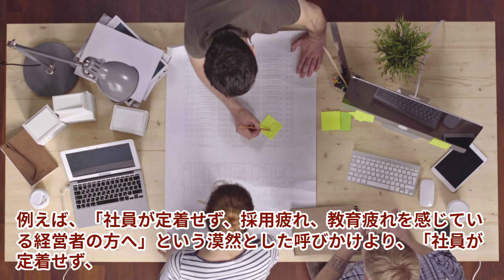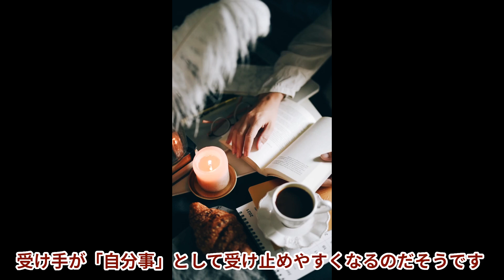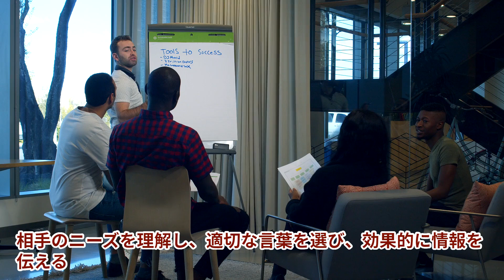【本の解説】 賢い人のとにかく伝わる説明100式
詳細はこちらで

あなたの説明、本当に伝わっていますか？ビジネスも人間関係も、すべては「説明力」で決まる。本書は、大手企業で活躍し、100人以上の中国人部下を育成した著者が、自身の経験を基に編み出した「とにかく伝わる説明術」を惜しみなく公開。
単なるスキルアップではない、相手の心に刺さる説明の極意とは？

・相手の「聞きたいこと」を見抜く観察力
・頭の中にクリアなイメージを作る言葉の使い方
・曖昧表現を撲滅！事実と数字で伝える技術
・「顔の見えるたったひとり」に届く提案の仕方

失敗談や具体例が満載で、読みやすく実践しやすい。この1冊で、仕事でもプライベートでも、あなたの「伝える力」が劇的に向上！
ビジネスパーソン必読の1冊。説明下手、コミュニケーション苦手な人は必見！上司、同僚、部下、取引先との関係改善にも効果絶大。